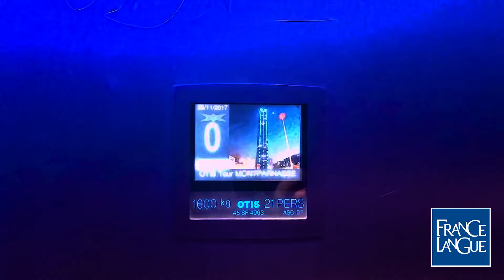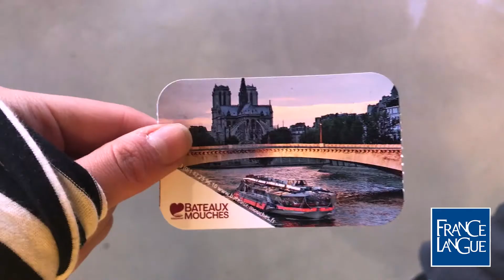Discovery of the Tour Montparnasse and the Bateaux Mouches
France Langue offers to students discount tickets for the Tour Montparnasse or the Bateaux Mouches! As Jun, discover the most beautiful view of Paris :)

Buy your tickets at the reception of the school !